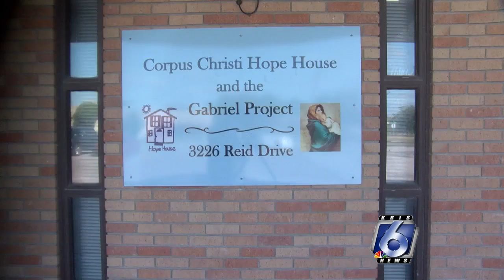Corpus Christi Hope House helping families, due to the pandemic